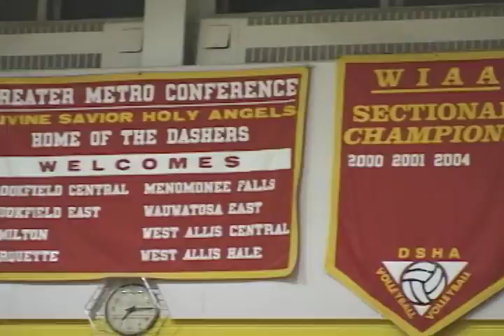We Get Girls new